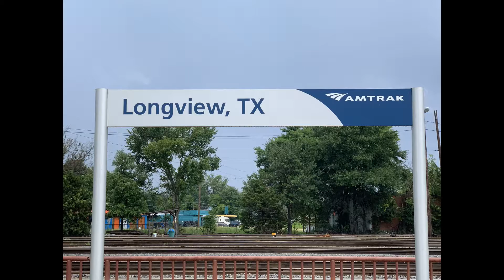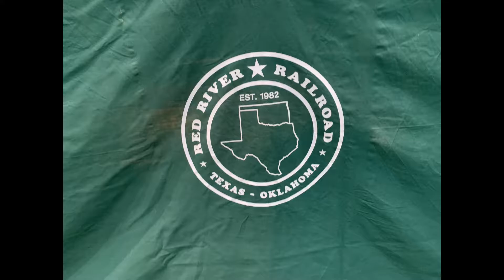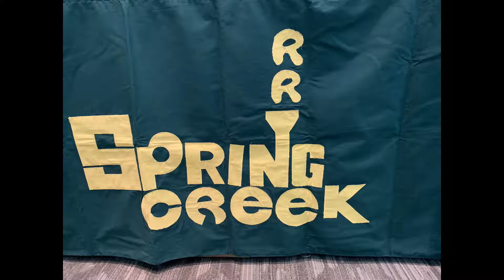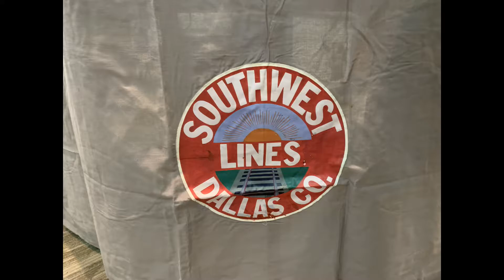2022-10-02b Railfan HO Scale-Plano TX Train Show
2022-Oct-02b Railfan HO Scale-Plano TX Train Show
HO Scale Layouts At The Plano Train Show